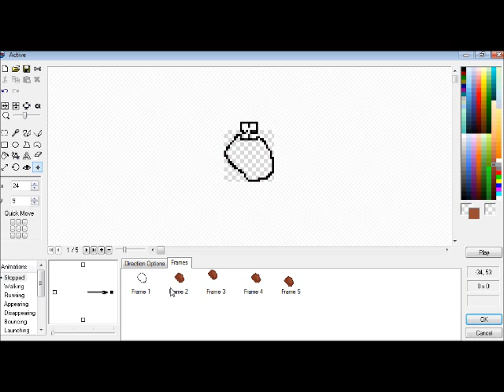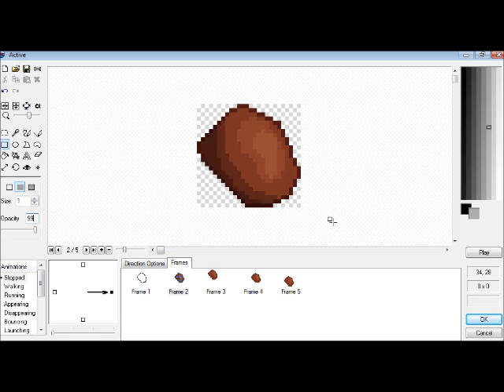5 Steps to Basic Pixel Art - MMF2